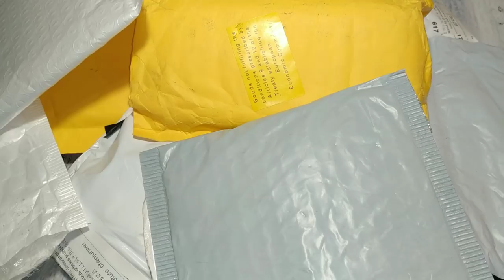МЕГАРАСПАКОВКА ПОСЫЛОК С АЛИЭКСПРЕСС 🙉🤤/ КЛАСНЫЕ НОВИНКИ для маникюра с ALIEXPRESS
МЕГА РАСПАКОВКА ПОСЫЛОК С АЛИЭКСПРЕСС #120 /  БОЛЬШАЯ РАСПАКОВКА ТОВАРОВ ДЛЯ МАНИКЮРА И НЕ ТОЛЬКО

Устанавливай ВЫГОДНЫЙ кешбек много магазинов- --... AliExpress, GearBest, Vichy, NYX и многие другие

Устанавливай Мобильное приложение-- ВЫГОДНЫЙ кешбек много магазинов---... AliExpress, GearBest, Vichy, NYX и многие другие

20 слотов голографическая штамповочная пластина чехол фиолетовый розовый красочный для больших пластин
Высокое качество ЕС мопса USB AC Путешествия настенное зарядное устройство адаптер питания для iPhone x 8 7 6 Plus 5 5S 4 4s 3GS 4G
Хороший акрилатик Набор акрилатиков 3 шт 15г верхние формы для наращивания